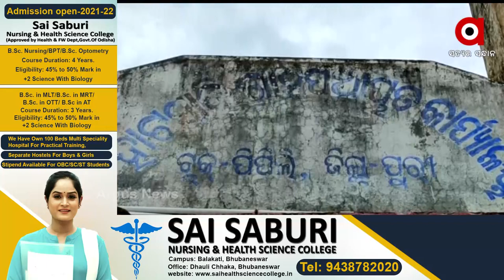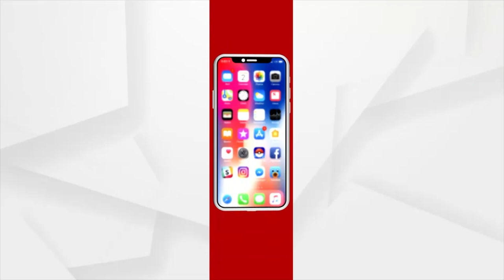ନିଆଁ ଲାଗି ପୋଡ଼ିଗଲା ଘର,ବେସାହାରା ହୋଇଗଲେ ମିଶ୍ରପରିବାର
ସରକାରଙ୍କ ଅନେକ ଯୋଜନା ରହିଛି ହେଲେ ତାହା ପହଂଚି ପାରୁନି ଯୋଗ୍ୟ ହିତାଧିକାରୀଙ୍କ ପାଖରେ। ରାଜନୈତିକ ଆକ୍ରୋଶ ହେଉ କି  ବିଭାଗୀୟ ଅଧିକାରୀଙ୍କ ଅପାରଗତା ପକ୍କାଘର ଯୋଜନାରୁ ବାଦ ପଡୁଛନ୍ତି ଯୋଗ୍ୟ ହିତାଧିକାରୀ